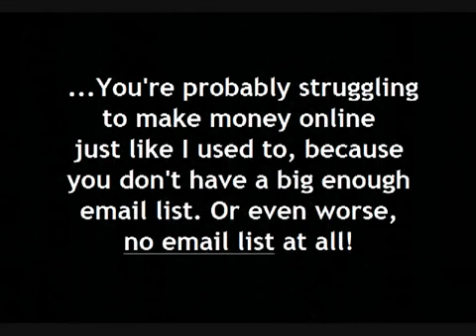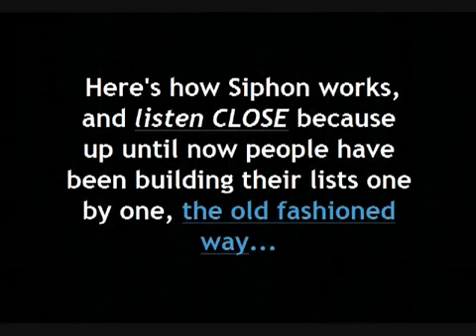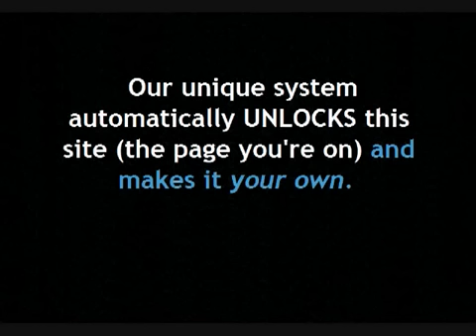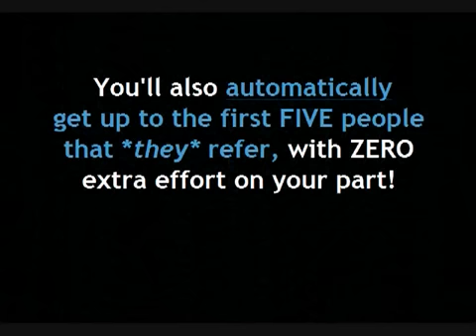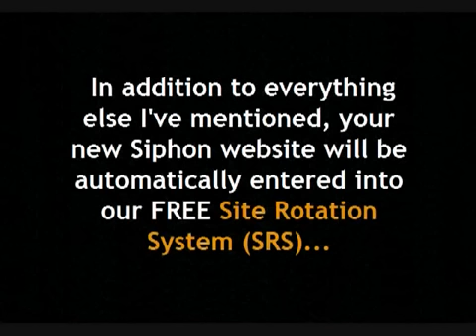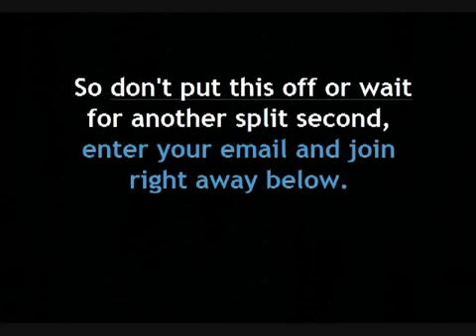FREE 476 Email List Subscribers In 7 Days - 5iphon Extreme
- Discover how I got 457 email subscribers in a week from scratch and for free

This new amazing site builds your list virally. Easy as one two three.